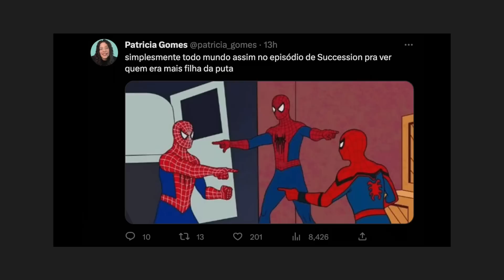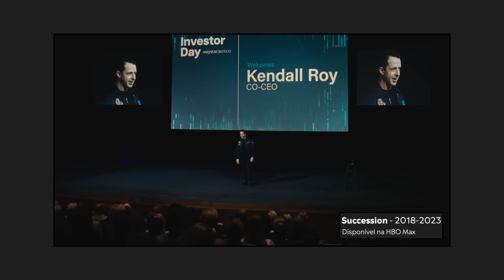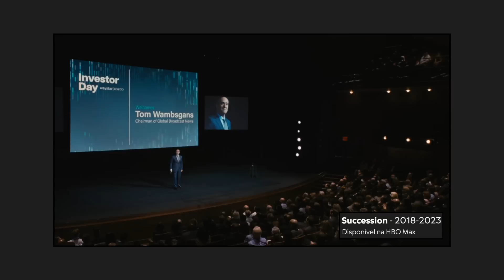SUCCESSION 4x06: COMO SOBREVIVER A VERGONHA ALHEIA | REACT + ANÁLISE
Que SURTO da vergonha foi o episódio 06 da quarta temporada de Succession! Nós berramos, nos escondemos e ficamos chocadas. Agora, vem ver a nossa análise e as nossas reações ao episódio :)

Em Succession, Logan Roy é o patriarca de uma família disfuncional e alguns de seus membros trabalham no conglomerado de meios de comunicação do clã. Trabalho e vida pessoal se misturam, enquanto a lealdade familiar e a sede de poder testam cada um ao extremo.

Hiam Abbass, Nicholas Braun, Brian Cox, Kieran Culkin, Peter Friedman, Natalie Gold, Matthew Macfadyen, Alan Ruck, Sarah Snook e Jeremy Strong compõem o elenco. Succession foi criada por Jesse Armstrong.